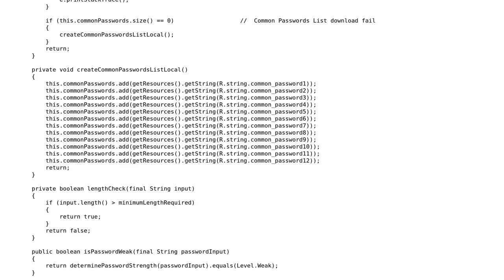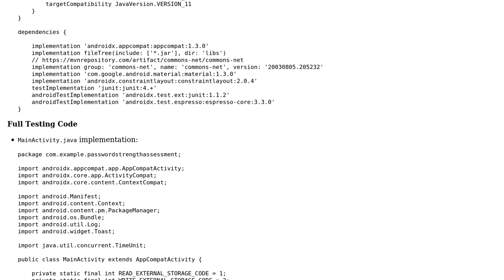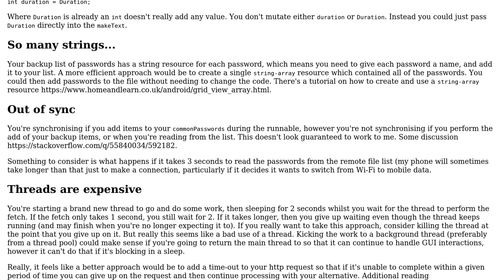Android APP Password Strength Assessment class implementation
With thanks & praise to God, and with thanks to the many people who have made this project possible! You are responsible for your own actions.